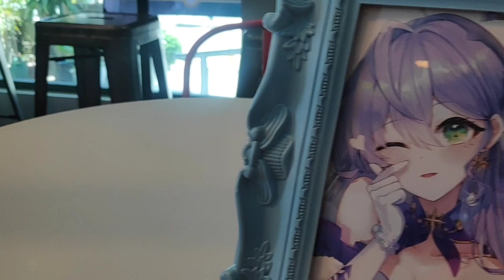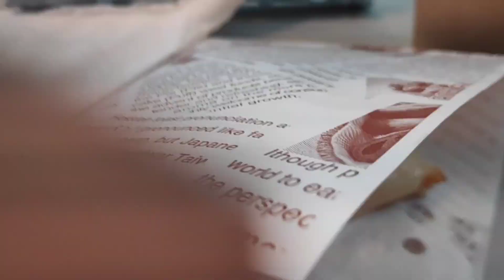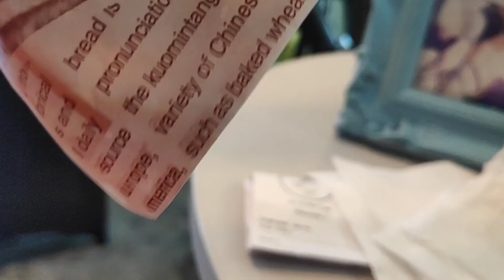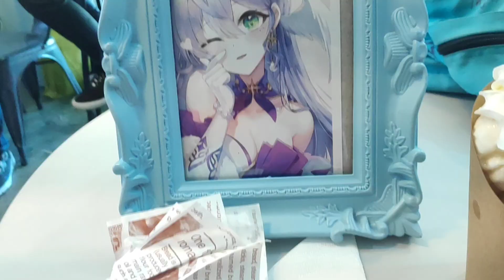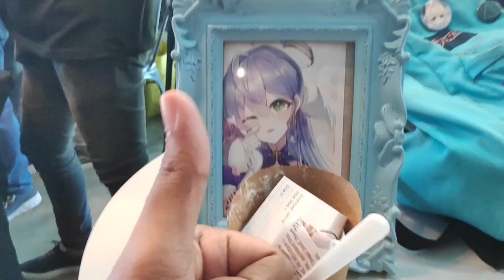Fine Dine at Arc and Vine [UniPin Community Fun Day]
In celebration of the upcoming first anniversary of Honkai Star Rail, UniPin and Aezer have collaborated with Arc and Vine Cafe for their Community Fun Day event last Saturday.

Needless to say, it's a small yet fun event filled with laughs and activities.